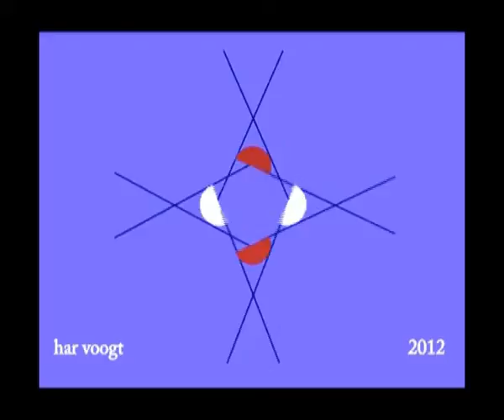circel5504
Kinetic Art